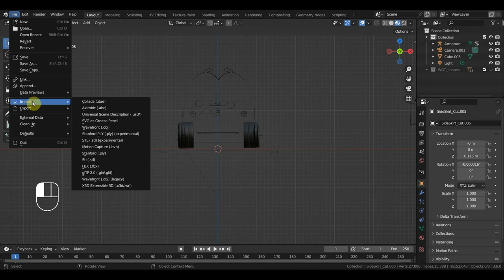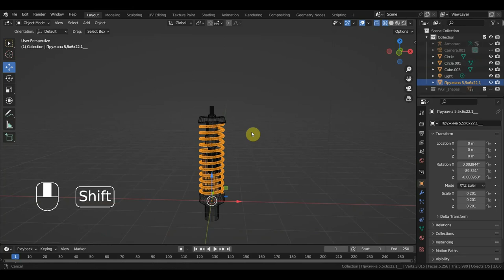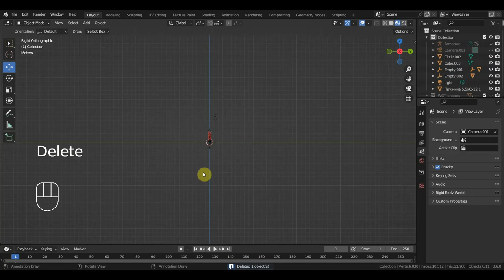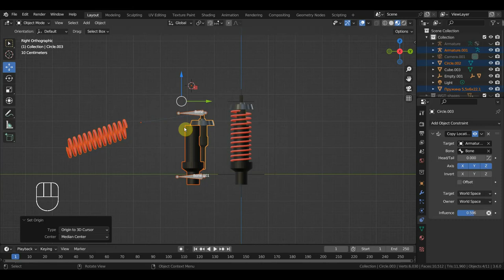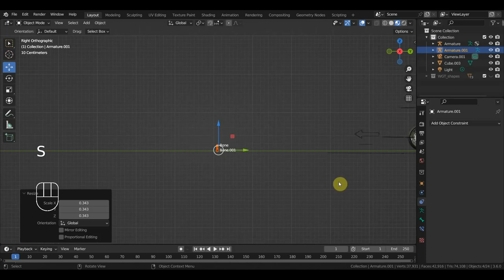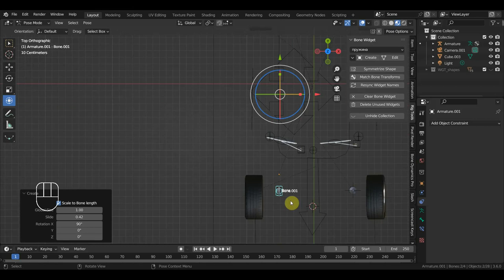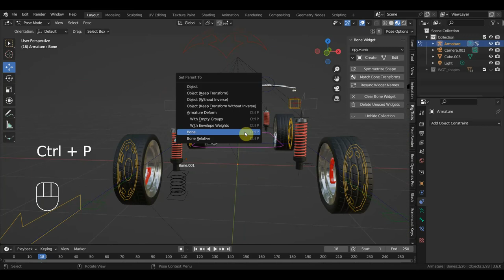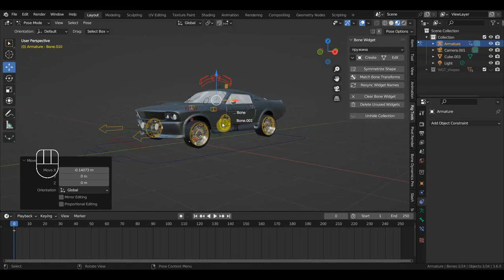BLENDER 3.6 Пружины для rigacar Dimon shelbi